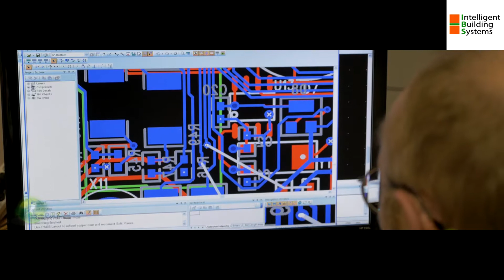Film d'animation présenté à IBS 2017 - GTB/GTC de plateau de bureaux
Film d'animation réalisé pour le salon IBS "Intelligent Building Systems" à Paris Expo Porte de Versailles,  Octobre 2017.

REVAME Groupe, acteur majeur dans le domaine de la gestion d'énergie du bâtiment et du confort de ses occupants.